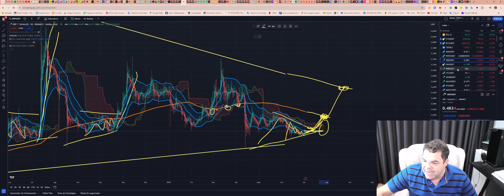Ripple (XRP) - Análise de hoje, 03/07/2024!